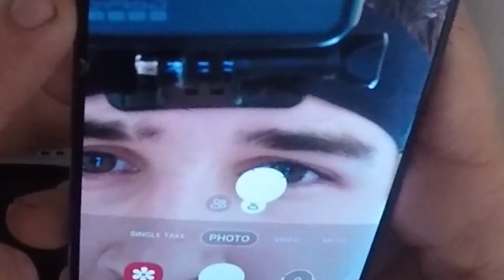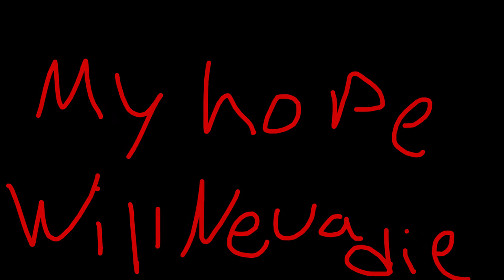MLG CAR WASH / new shift boot / tomei exhaust sounds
I do a ridiculous mlg edit of me washing my car. Followed by a cinematic edit of the z after its washed. Finished up by some exhaust sounds under acceleration. Hope you all enjoy!

mlg song: MONSTA - Holdin' On (Skrillex & Nero Remix)